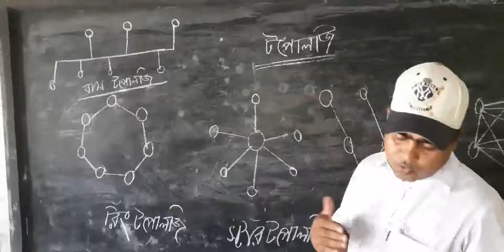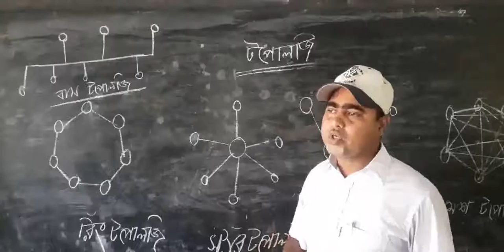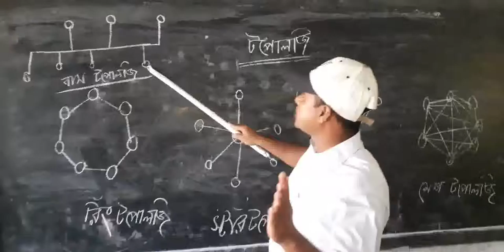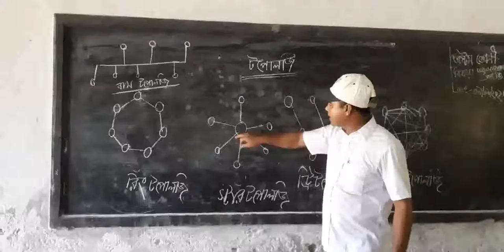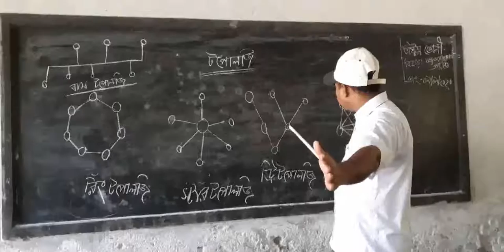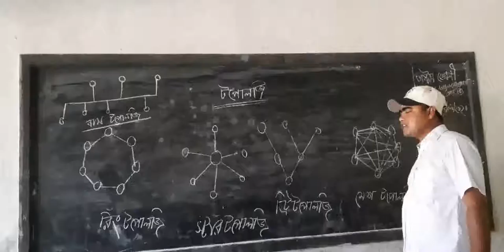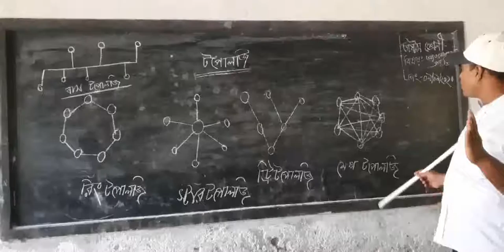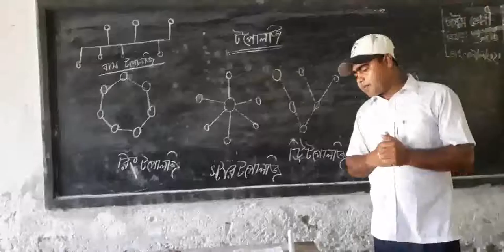ICT Class viii